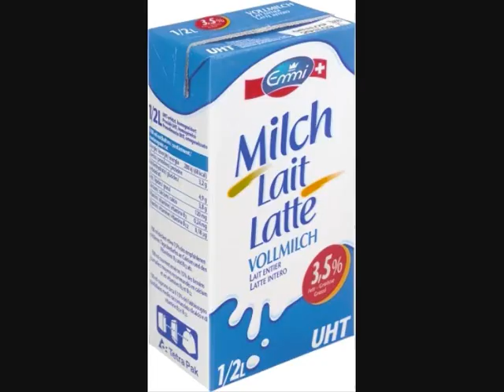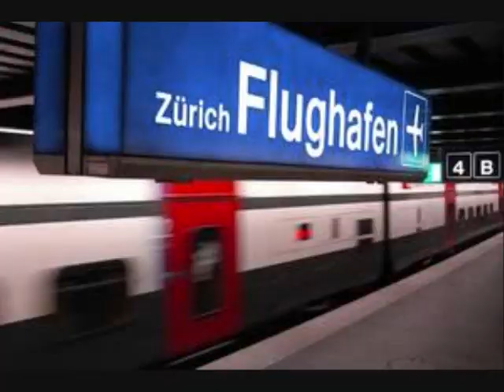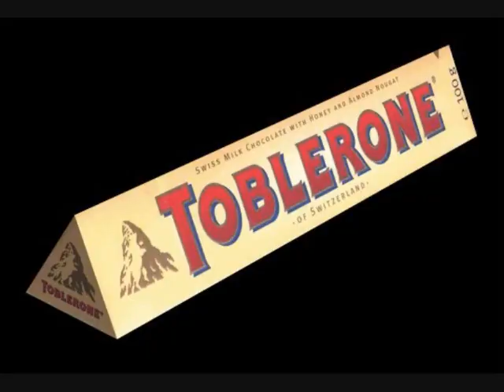[1996] Djammin' & Djaybee - Fever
Un Dj Italo-Svizzero dietro questo progetto Dance